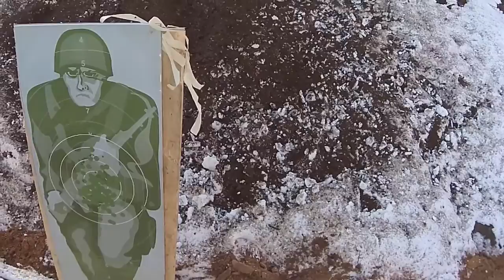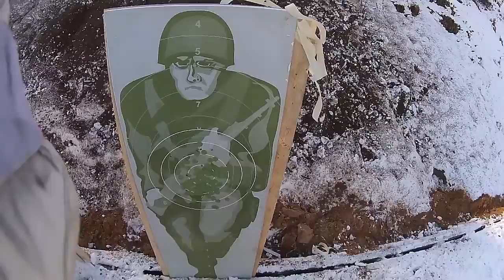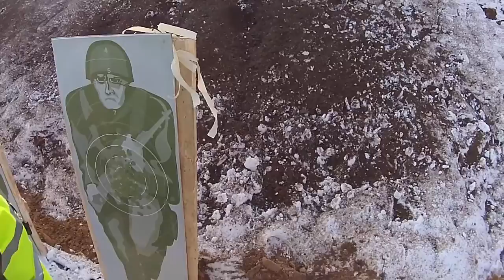15m laskmised püstilaskeasendis Nursipalus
Igal öösel laen uue video ülesse.Järgnevad videod on pooletunnised,seega läheb kauem aega.
Kõik kes ootasid nii väga mu videoid.andke mulle andeks,et nii kaua pidite ootama.